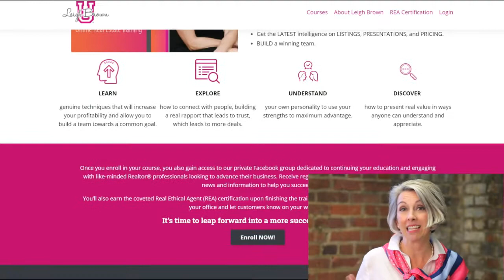262 - Memoirs Of A Developer with Willie Mandrell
In this episode, Willie shares a crazy story about buying a house full of cockroaches and explains why having a niche is the key to success in real estate. Tune in to get some insights into the mind of an experienced real estate developer.

• Establishing your niche
• Being a REALTOR in a small market
• Sources of knowledge
• Opportunities in a difficult market
• Creating a real estate investors group

About Willie Mandrell:
Willie J. Mandrell is a self-made multi-millionaire real estate investor, broker, coach, lecturer & author. As a buyer, seller, and broker he's been involved with well over 200 million in real estate transactions. Willie is the author of Cash Flow Secrets, a book on real estate investing & finance tips most people are never taught but need to know.

Connect with Leigh:
Please subscribe to this podcast in iTunes or in the Podcasts App on your phone, and never miss a beat from Leigh by visiting DM Leigh Brown on Instagram or on Twitter